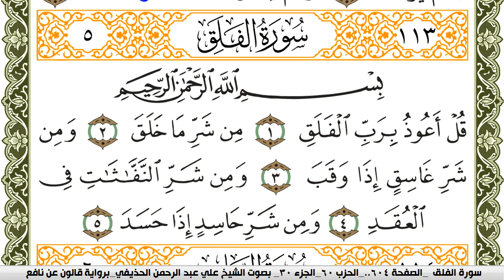سورة الفلق مكتوبة علي عبد الرحمن الحذيفي Surah Al Falak برواية قالون عن نافع